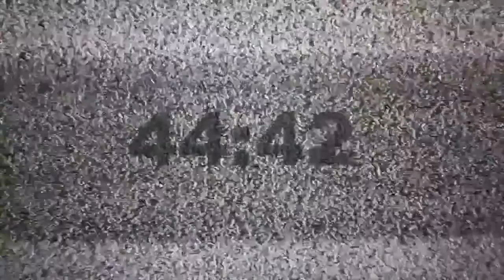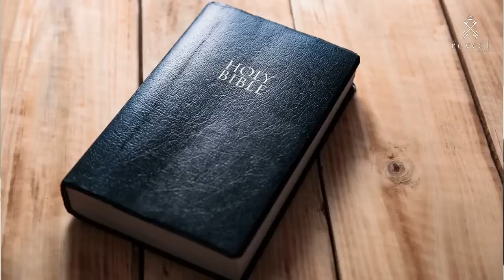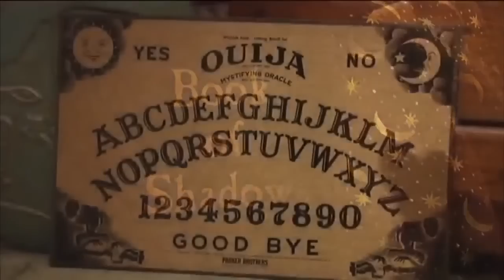EX Psychic Medium - speaking to DEMONS the danger of divination!!!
TONIGHT 8pm
host and former occultist George Iceman with guest author
and EX psychic medium Jenn Nizza discusses the dangers of divination!!!

Our Monday News show with guests will no longer be on YouTube

and keep our Friday show here on YouTube!